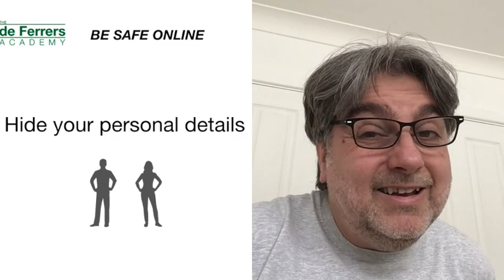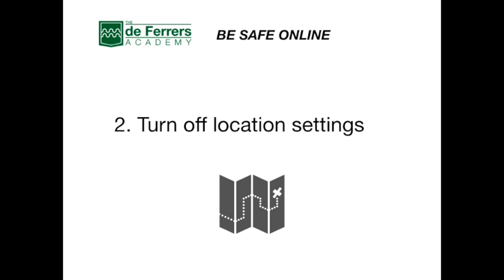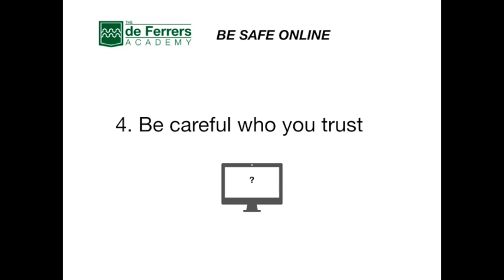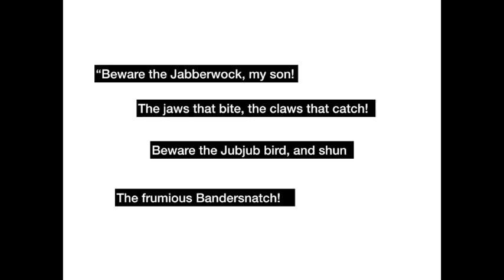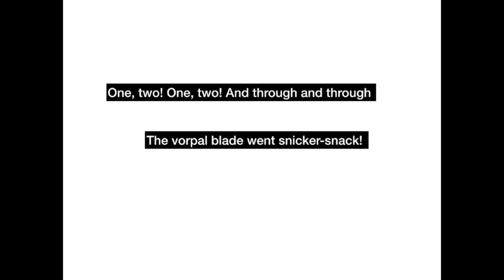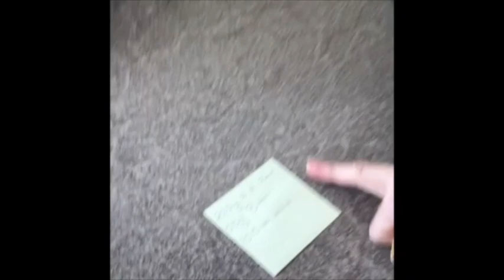Video 1st April 2020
Latest YouTube video from The de Ferrers Academy - online safety, poem of the day, cooking pizza swirls